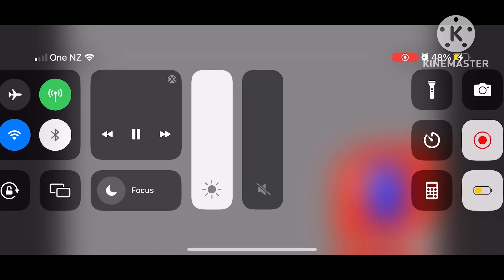Ytpmv combo panda crying scan ^5 veg replace